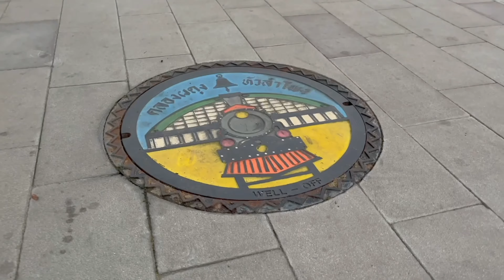Bangkok - Movie Night Along The Khlong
Khlong Phadung Krung Kasem movie night. Next to Hua Lamphong Railway Station it's easy to get to and a great starting place for an evening walk in Bangkok Thailand.